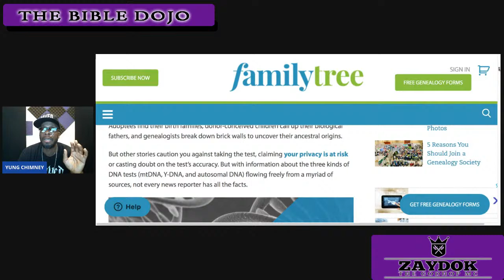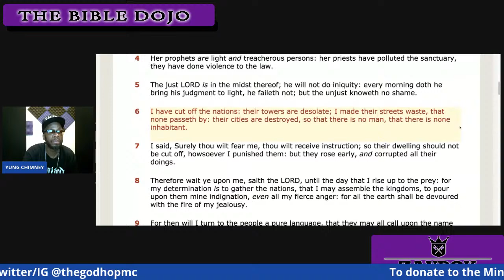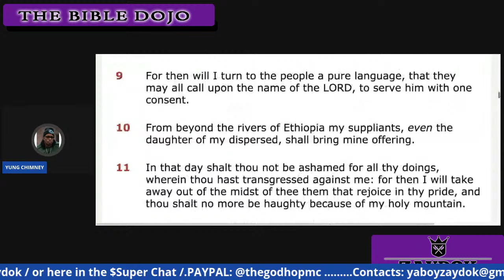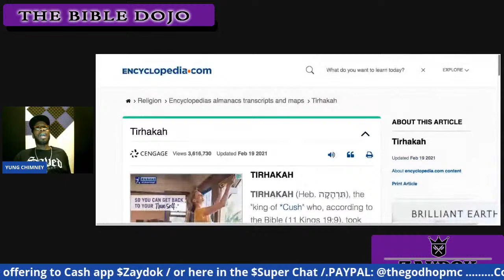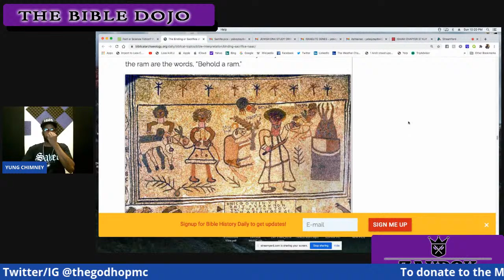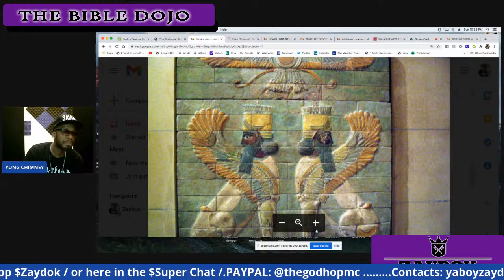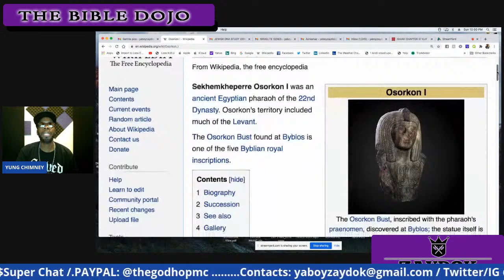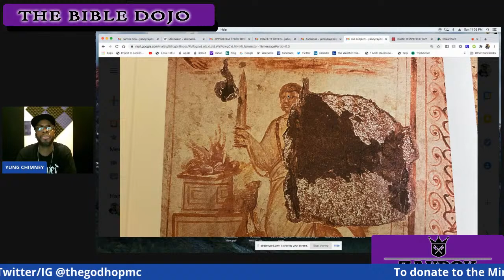ETHNIC ISRAELITES Pt 2: Whats Does DNA Prove pt 2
Zaydok continues the discussion on what Dna research proves about ethnic claims Israelites and Jewish people